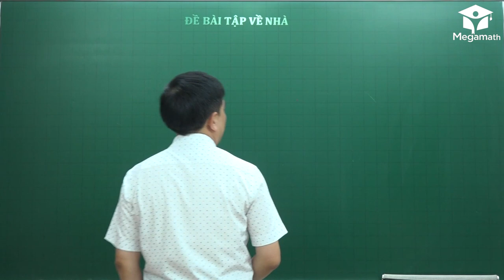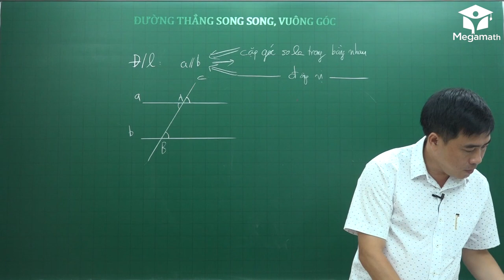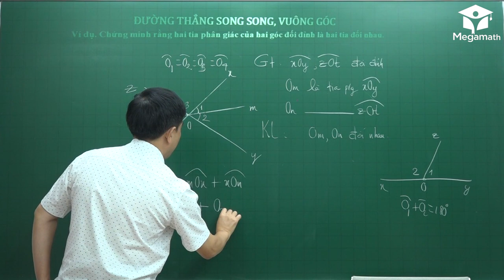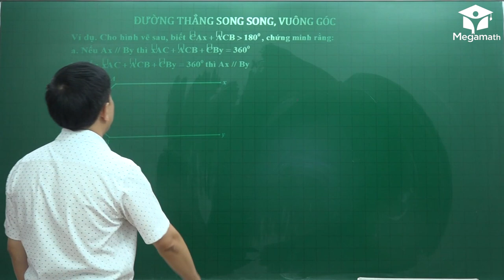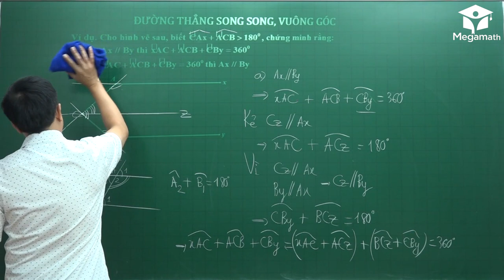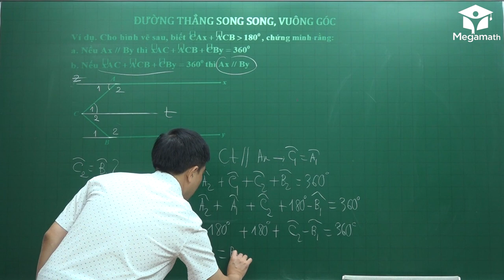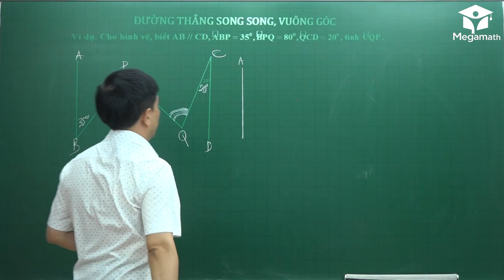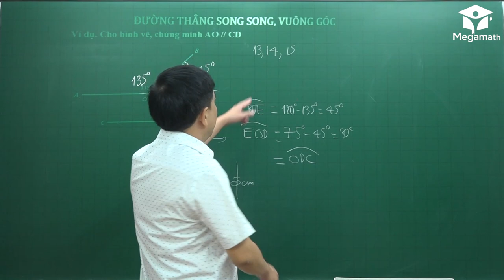Bồi dưỡng HSG Toán 7 - Đường thẳng song song, vuông góc - Thầy Bùi Minh Mẫn